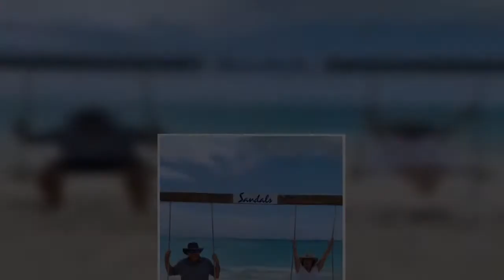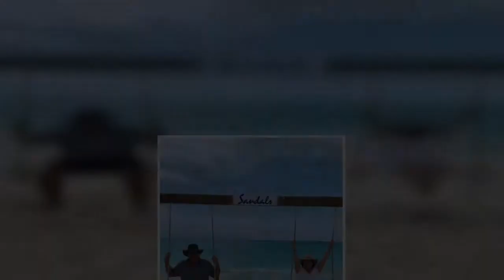Mystery of three American tourists found dead in Bahamas Sandals resort solved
THE mystery surrounding the deaths of three American tourists at a luxury Bahamas hotel has been solved.  Coroners revealed that Vincent Chiarella, 64, Robbie Phillips, 65, and Michael Phillips, 6, died from carbon monoxide poisoning at the Sandals Emerald Bay Resort in Exuma.    Their bodies were found in two villas on May 6 but it took weeks for authorities to confirm how they died.  Coroners conducted the first autopsy earlier this month, but the families requested a second examination from